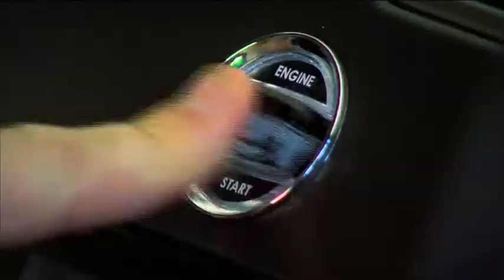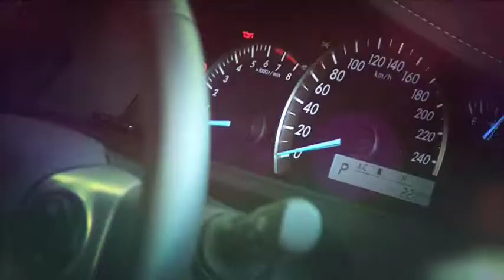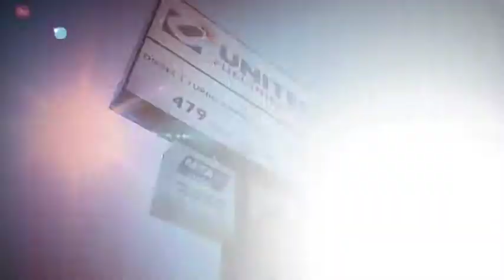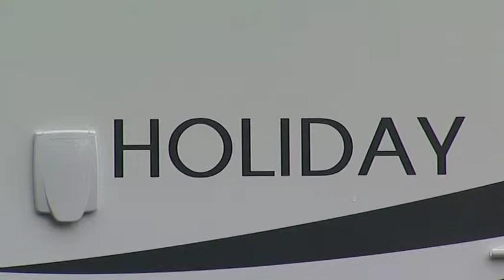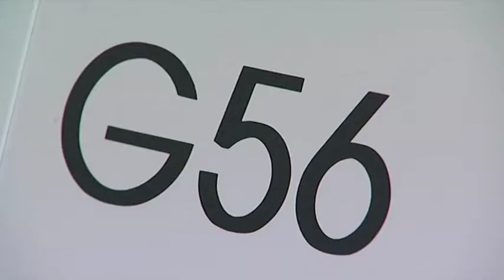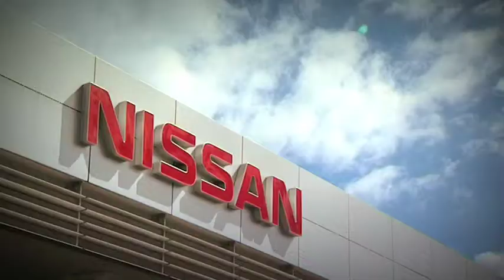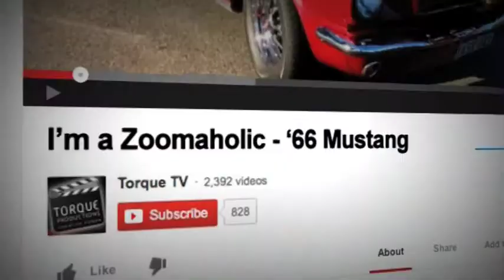ZoomTV on 7mate S05E09 Full Episode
This week on Zoom TV Kate Mac becomes a baron of the skies in a vintage Tiger Moth, Ross gets al excited because he gets to drive the blistering new Toyota Camry RZ, Dan hits the open road in a Sunnier motorhome, and Aaron sits down with Nathan Butler from Winners & Losers.